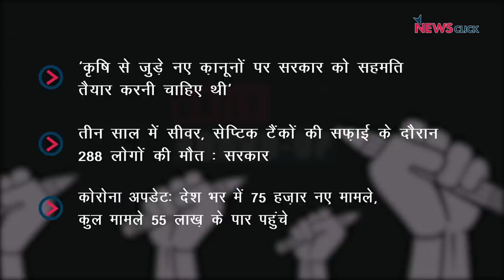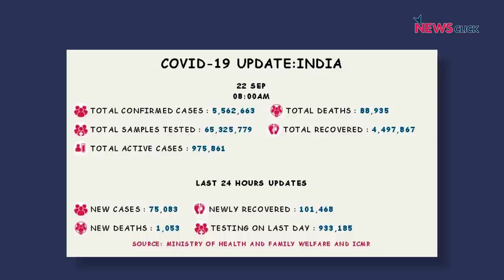ख़तरे में किसान और कृषि, सीवर या सेप्टिक टैंकों की सफ़ाई करते समय कुल 288 मौतें और अन्य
डेली राउंड-अप के इस एपिसोड में  न्यूज़क्लिक ने पूर्व केंद्रीय कृषि सचिव सिराज हुसैन से एक ख़ास बातचीत की, जहां उन्होंने कहा की ''कृषि से जुड़े नए क़ानूनों पर सरकार को सहमति तैयार करनी चाहिए थी' | साथ ही बात कर रहे हैं सरकार के एक आकड़े पर भी जिसमे सामाजिक न्याय और अधिकारिता मंत्रालय ने यह जानकारी दी की पिछले तीन वर्षों के दौरान देश में सीवर या सेप्टिक टैंकों की सफ़ाई करते समय अबतक कुल 288 लोगों की मौत हो चुकी हैं |